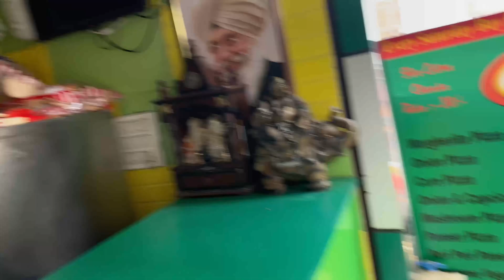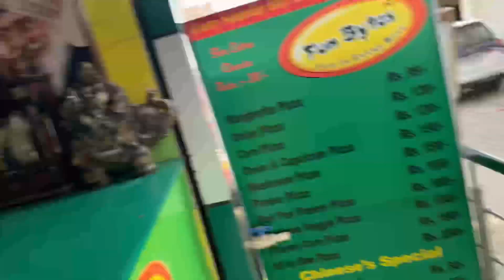Dekho kon mila hma 😍😍|| @InvaderBoii ❤️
100%flwback❤️💯

Daliy vlogs
Vlogging
Blogs
Dipesh vlogs

Support kro guys meqko plz Jldi sa 1k kra do 🙏🏻🙏🏻❤️

Finally dipesh Bhiya sa mill liya 🥰🥰